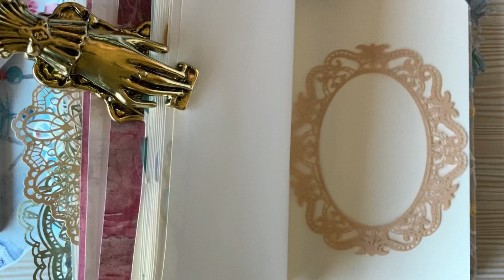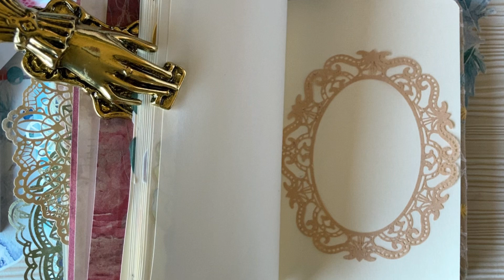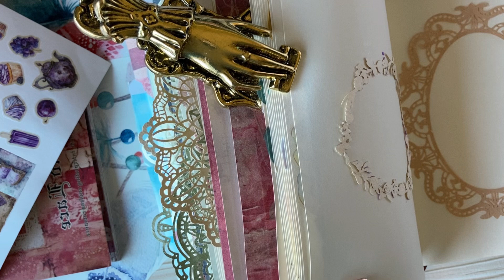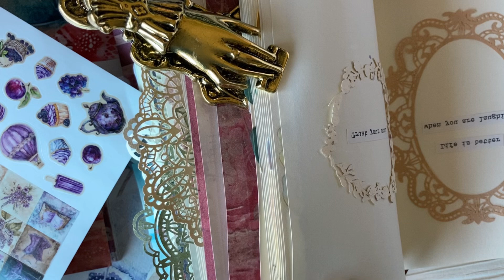Jane Austen Art Journal Page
Jane Austen vibes on this super easy art journal page